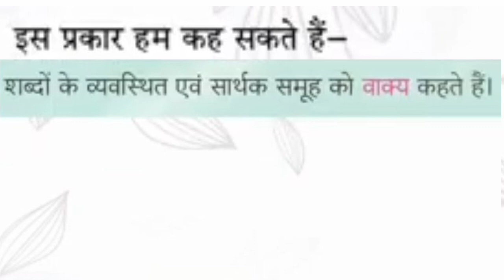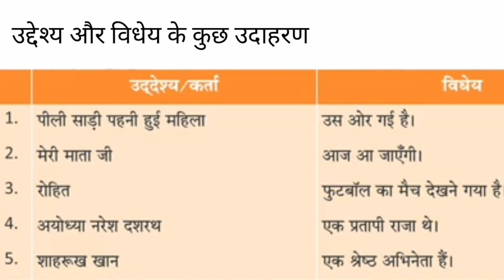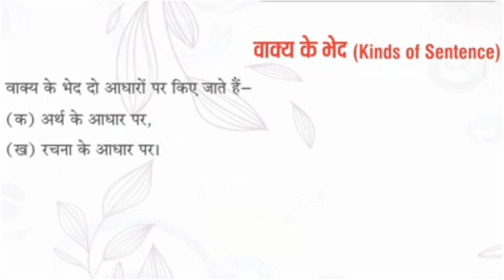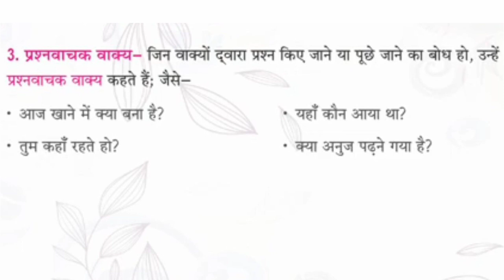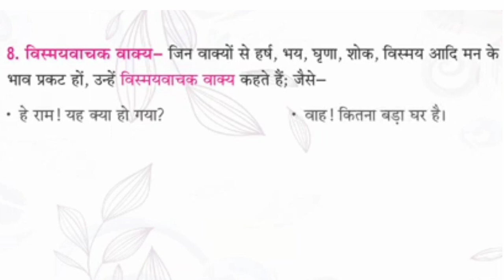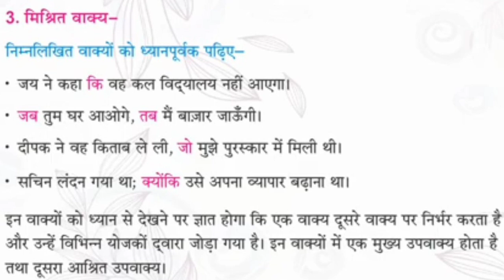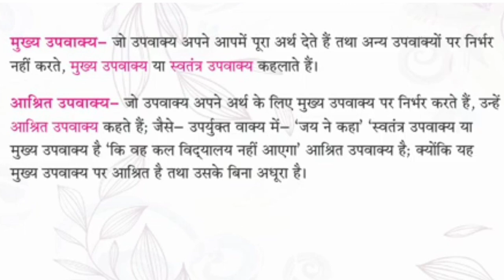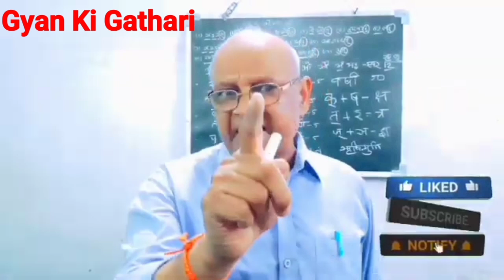वाक्य विचार/वाक्य विचार हिंदी व्याकरण/वाक्य विचार के भेद/वाक्य विचार के प्रकार/वाक्य विचार क्या है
वाक्य विचार/वाक्य विचार हिंदी व्याकरण/वाक्य विचार के भेद/वाक्य विचार के प्रकार/वाक्य विचार क्या है/व्याकरण/व्याकरण की परिभाषा |
       Doston "Gyan Ki Gathari" Channel Men Aap Sabhi Ka Swagat hai.
    इस वीडियो के माध्यम से आप वाक्य विचार,वाक्य के भेद,वाक्य के अंग, वाक्य के प्रकार, रचना और अर्थ के आधार पर वाक्यों  के भेद को सहज तरीका से सीख सकते हैं।
   You can easily understand Vakya ke prakar, Vakya ke ke bhed, Vakya ke ang  In Hindi by repeating with this video.
And Press to the Bell Icon 🔔of All Notification for my New Videoes.

Your Quiries

@Shivansh Kumar
@A P Education
@Ujjwal Lakshay
@Know The Fundaments
@Bal gyan
वाक्य विचार
वाक्य विचार के अंग
वाक्य विचार के भेद
वाक्य विचार के प्रकार
वाक्य विचार किसे कहते है
वाक्य विचार हिंदी व्याकरण
निगमन विधि
व्याकरण शिक्षण की मुख्य विधि है
व्याकरण का अर्थ एवं परिभाषा
hindi visheshan grammar
language learning routines
shabd ki paribhasha in hindi
skills pte academic
striling shabd
भाषा संसर्ग विधि
रिडींग कैंपियन कार्यक्रम
स्त्रीलिंगव्याकरण शिक्षण की कितनी विधियां हैं?
हिंदी पुल्लिंग स्त्रीलिंग
शब्द विचार किसे कहते हैं
अर्थ के आधार पर शब्द के भेद
बनावट के आधार पर शब्द के भेद
रचना के आधार पर शब्द के भेद
उत्पत्ति के आधार पर शब्द
fce
tefl
english lesson
best tefl courses online
hindi varnamala
hindi vyanjan
vyanjan varnamala
vyanjan video
vyanjan with video clips
अन्तःस्थ व्यंजन
उष्म व्यंजन
वर्णमाला
वर्णमाला हिन्दी
व्यंजन किसे कहते है
व्यंजन की परिभाषा
व्यंजन के उच्चारण स्थान
हिंदी वर्णमाला हिंदी व्यंजन
हिन्दी वर्णमाला
हिन्दी व्याकरण
hindi words
hindi vyanjan with live examples
Vyakaran ke bhed
Vyakaran ke prakar
Vyakaran ke kitane prakar hote hain
Vyakaran ke kitne bhed Hain
vyakaran hindi mein
क्लास थर्ड के लिए व्याकरण की परिभाषा
karak in hindi grammar
lesson planning
teach online
how to create lesson plans
open english
higher education
teaching tips for fresher teachers
what is the best tefl course
deutsch lernen
ctet
dr joe dispenza
dr. joe dispenza guided meditation
hindi by mohit shukla sir
motiation2study morning
it’s supposed to be hard
joe dispenza pineal meditation
morning motivation
up police hindi
upsarg ke udaharan
स्वर
मात्रा
उच्चारणस्थान
उच्चारण
बारहखड़ीचार्ट
स्वर का चिन्ह
चिन्हों का प्रयोग
उपसर्ग की परिभाषा
कारक हिंदी व्याकरण
महेश्वर सूत्र
माहेश्वर सूत्र
माहेश्वरी सूत्र
पहाड़ा 2 से 10 तक
2 to 10 Table in English
carpenter ke sabhi aujaro ke naam hindi aur angreji mein
sabhi sabjiyon ke naam hindi aur angreji men
all power tools name in hindi and english
sabhi anajo ke naam hindi aur angreji men
sabhi  dalon ke naam hindi aur angreji men
sabhi phulon ke naam hindi aur angreji men
sabhi riston ke naam hindi aur angreji men
sabhi pesho ke naam hindi aur angreji men
sabhi janwaron ke naam hindi aur angreji men
sabhi pakshiyo ke naam hindi aur angreji men
indian Symbols name in hindi and english
table
pahada
पहाड़ा
Table in english 2 to 10
सौ से एक तक उल्टी गिनती
backward counting
reverse counting 100 to 1
गिनती
ginti
ulatiginti
उल्टी गिनती
ulati ginti dikhaye
pahada  kaise likhte hain hindi me
pahada batayen
गिनती_100 तक
वन टू थ्री four
viral
viral video
youtube viral
youtube viral video
trading
youtube video
YouTube video
youtube trading video 2024new
youtube viral video 2024new
youtube tranding viral videoes 2024new
videos
Gyan Ki Gathari